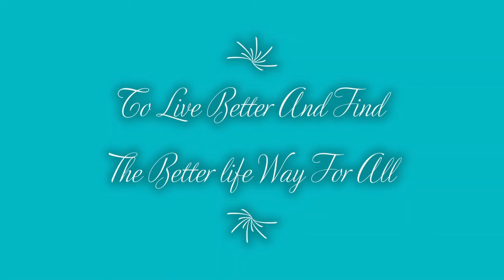dmb ForBetterLife Channel | Beautiful Nature | Part Two | Rainbow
Video Description:
Free to use CC, please check CC license requirements, and edit the video before use it in your channel.
Nice to meet you again, we hope you enjoy our videos.
Thanks for pexels.com and all participants:
dmb ForBetterLife: